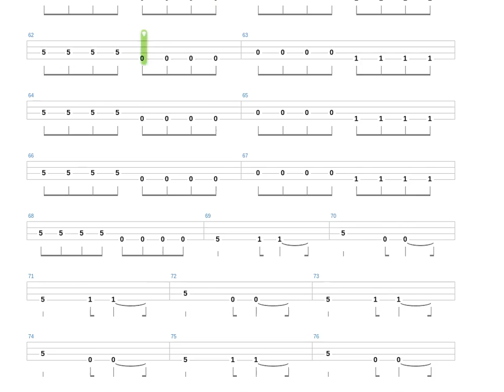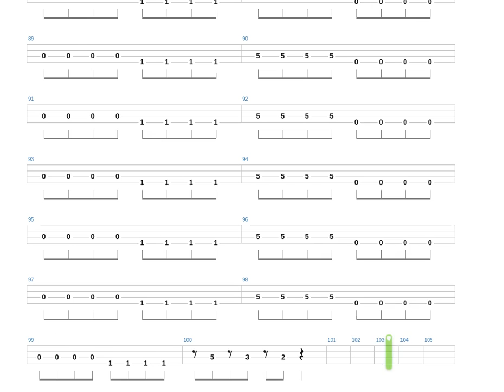Капитал + Ляпис Трубецкой + Bass only + Bass tab